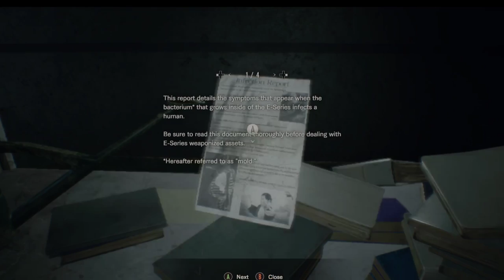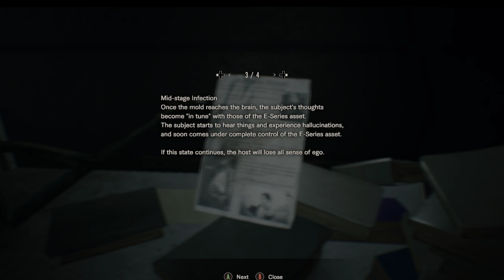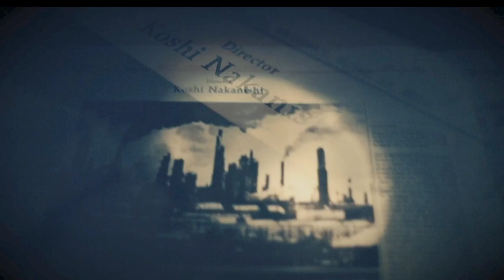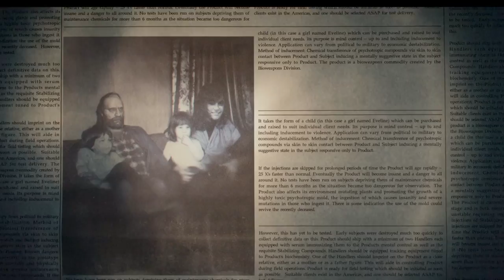GRANNY How Could You!! [Resident Evil 7 Ep 7 END] (PC)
Mia reaches Ethan and gives him the sample he needs to create the serum that will take Eveline down! But...is it too late?

Triggers: blood, gore, horror imagery